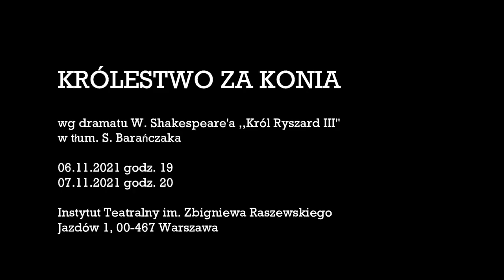Królestwo za konia | trailer „Modlę się”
KRÓLESTWO ZA KONIA
wg dramatu W. Shakespeare'a ,,Król Ryszard III”
tłum. Stanisław Barańczak

scenariusz, reżyseria i produkcja: Grzegorz Falkowski
montaż: Anna Garncarczyk
muzyka: Andrzej Kłak
zdjęcia: Grzegorz Falkowski
udźwiękowienie: Paweł Betley

Występują aktorzy Teatru Powszechny im. Zygmunta Hübnera w Warszawie

Jako Ryszard Książę Gloucester/Ryszard III: Andrzej Kłak
Lady Shore: Karolina Adamczyk
Królowa Elżbieta: Klara Bielawka
Lady Anna: Karina Seweryn
Królowa Małgorzata: Anna Ilczuk
Lord Hastings: Arkadiusz Brykalski
Książę Buckingham: Michał Czachor
Król Edward IV: Michał Jarmicki
Richmond/ Król Henryk VII, Morderca: Grzegorz Falkowski
Lord Biskup: Mateusz Łasowski
George Książę Clarence: Oskar Stoczyński
Skryba: Julian Świeżewski
Lord Burmistrz: Kazimierz Wysota

śpiew gardłowy i gra na khomus: Monika Mariotti
w roli Czarnego Psa: Westa

W Anglii od lat trwa wojna domowa pomiędzy rodem Lancasterów mającym w herbie czerwoną różę i rodem Yorków, walczących pod sztandarem z różą białą. Szala zwycięstwa przechyla się raz na jedną, raz na drugą stronę. Gdy Wojna Dwóch Róż rozpoczynała się Ryszard, najmłodszy z synów Księcia Yorku, miał trzy lata. Podczas decydującej bitwy pod Tewkesbury był już Księciem Gloucester, Lordem Wielkim Admirałem, dożywotnim konstablem Anglii, dowodził lewym skrzydłem wojsk Yorków i miał lat… 19.

,,Królestwo za konia” jest filmem hybrydowym. Składa się z dwóch nakładających się opowieści. Pierwszą z nich jest historia Ryszarda Księcia Gloucester (Andrzej Kłak) rozgrywająca się w zamkniętych pomieszczeniach za pomocą komunikatorów internetowych. W wirtualnej walce o tron nie widać zwłok. Śmierć dzieje się po wyłączeniu kamerki. Obraz ten uzupełniają ujęcia dokumentalne, przyrodnicze kręcone we wsiach i lasach pod Augustowem i Gostyninem. W naturze śmierć jest wszechobecna i realna. Kości bieleją w lesie, ryba jest patroszona, a chrząszcze wpadają w śmiertelne pułapki. Prace na roli mogą przypominać pole bitwy, a zajęcia gospodarskie egzekucję. Wszystko splata się w wyobraźni widza i nabiera realnego kształtu.

Między ciasnym światem ludzkich aspiracji, a światem otwartych przestrzeni krąży pies. Jak duch przewodnik, niemy narrator. Mieszkaniec obu tych światów. Na styku praw ludzkich i praw natury, na styku Szekspira i płynącej do morza marzanny. Opowiada historię o tym jak człowiek próbuje zapanować nad naturą. Nad swoją naturą.